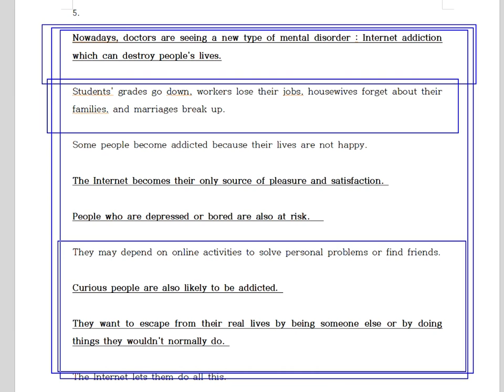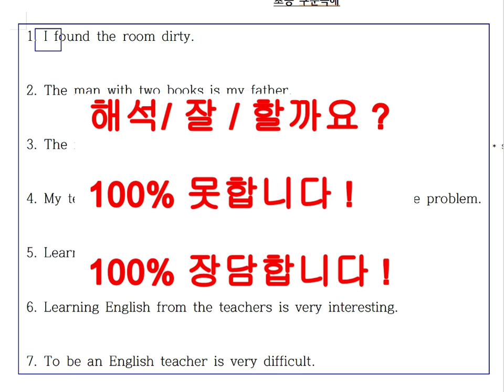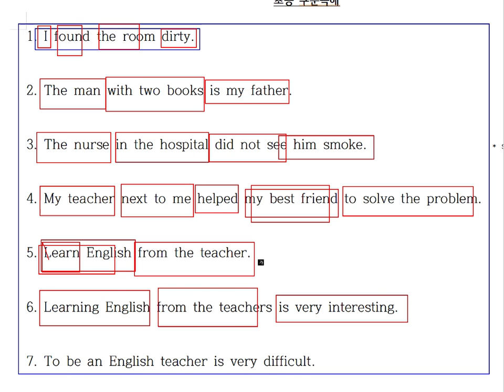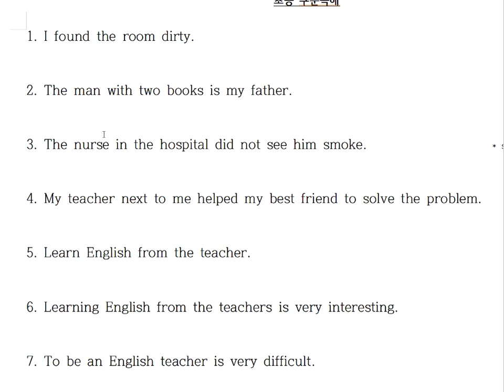부모님들의 큰 착각 3. 영어도서관어학원에 다니는 아이들의 영어책을 보시고 착각을 하시는 부모님들 착각에서 깨어날때 입니다.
* 구문독해 책 판매 사이트  🔽

해석을 잘할려면 해석을 공부해야 합니다.

100% 장담합니다. PT봉선생 구문독해 공부하면 중학교 교과서 정도는 껌입니다.